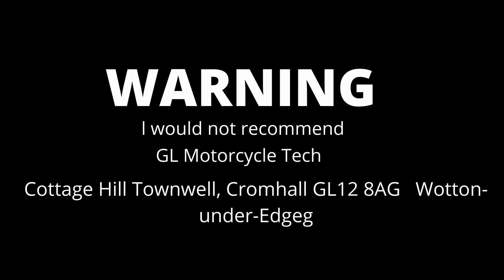Beach Police California